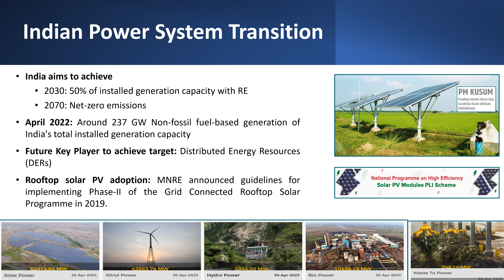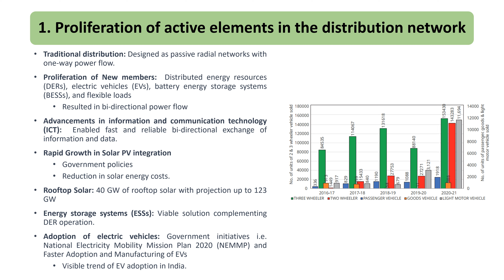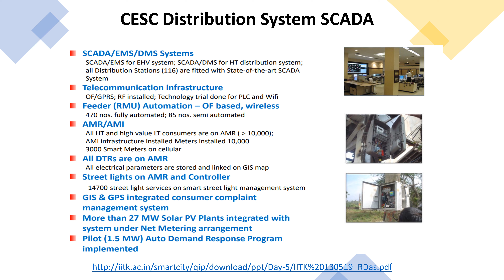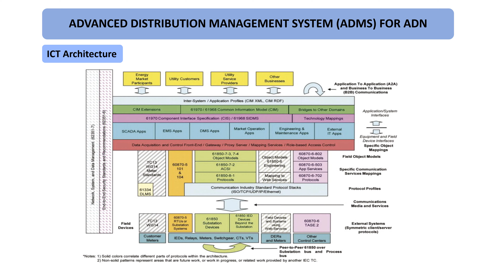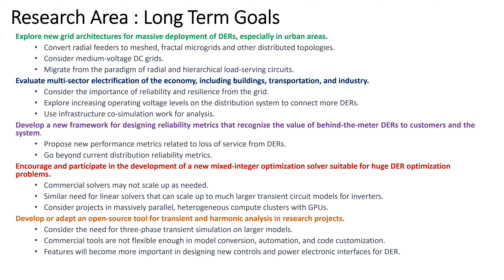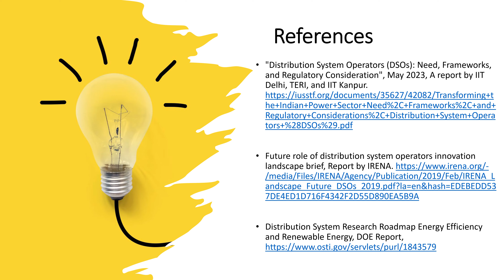Distribution System Operators (DSO)| Need & Framework | TSO-DSO | Discussion | Research Perspective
This Video based Presentation provide detail on Need for Distribution System Operators (DSOs), Required Framework, related Discussion and Research Perspective for Academia.

References:
Distribution System Operators (DSOs): Need, Frameworks, and Regulatory Consideration, May 2023, A report by IIT Delhi, TERI, and IIT Kanpur.

Future role of distribution system operators innovation landscape brief, Report by IRENA.

Distribution System Research Roadmap Energy Efficiency and Renewable Energy, DOE Report,